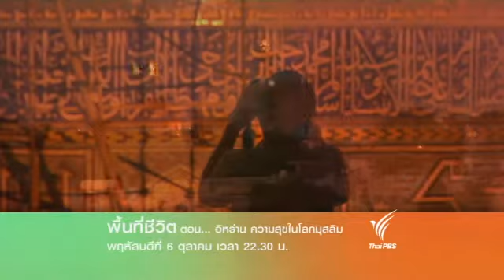พื้นที่ชีวิต(6 ต.ค.54)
ร่วมเดินทางไปกับ วรรณสิงห์ ประเสริฐกุล สู่ดินแดนที่อารยธรรมเปอร์เซียเคยเจริญรุ่งเรือมานานนับพันปีที่ประเทศอิหร่าน จะแตกต่างจากที่เราเคยรับรู้มาอย่างไร กับชีวิตที่ไม่วิ่งตามวิถีการพัฒนาแบบตะวันตก พวกเขามีความสุขได้อย่างไร ติดตามชมรายการพื้นที่ชีวิต วันพฤหัสบดีที่ 6 ตุลาคมนี้  เวลา 22.30 น. ทางไทยพีบีเอส